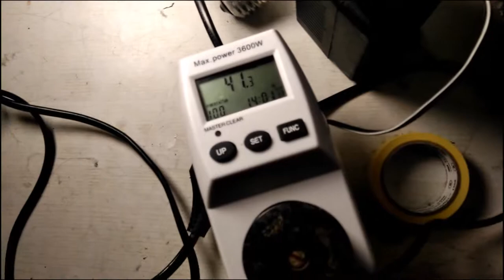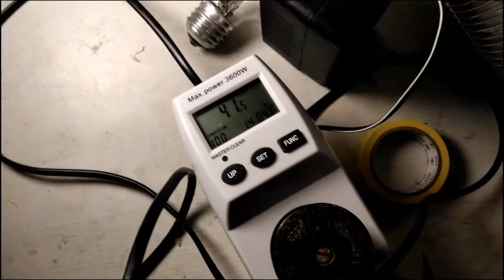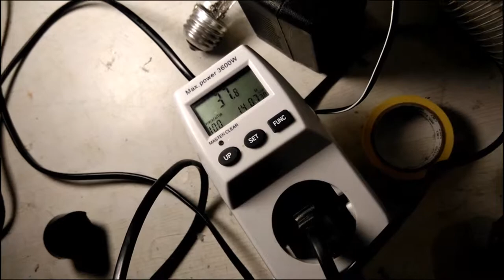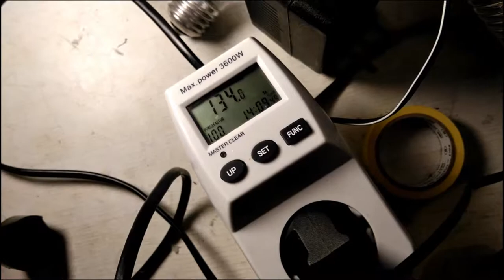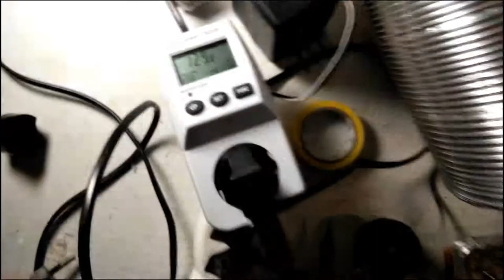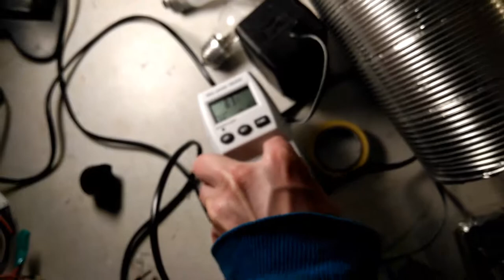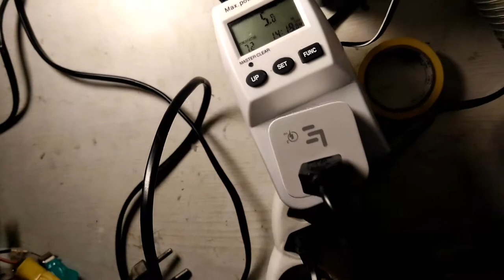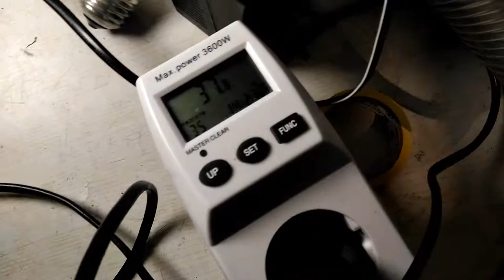Для электронщиков: про разные паялники может будет полезно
- тут в 4 к и не ускоренно